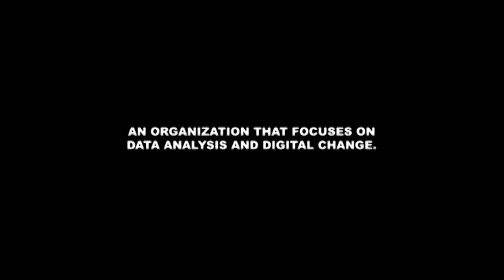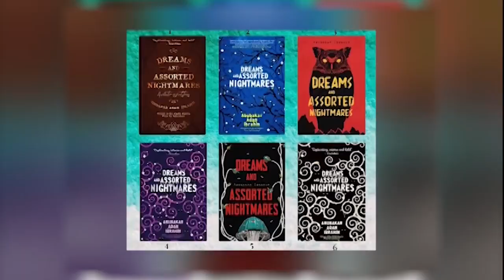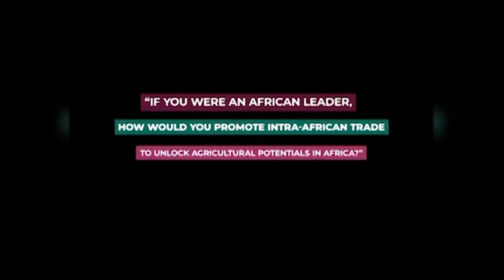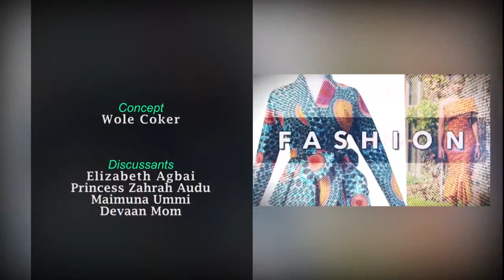Conversations | Harnessing Youth Potential for National Development | 23/9/2023 | NTA